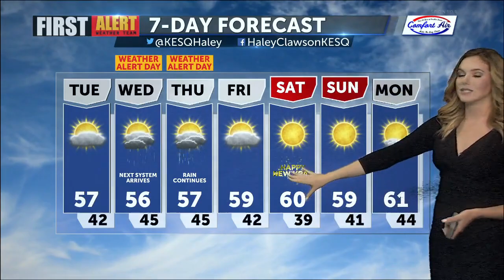First Alert Weather with Haley Clawson - Monday 5PM, December 27, 2021